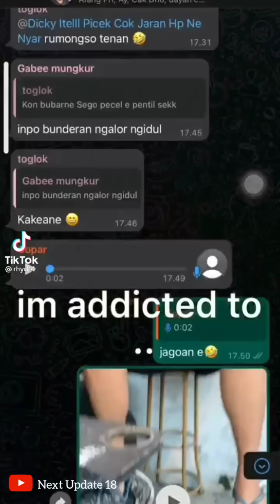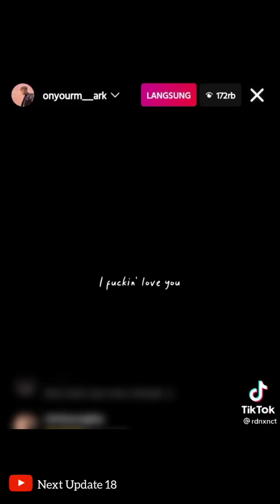Random Kpop Edits Video From Tiktok Part 3 #88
random Kpop Video From Tiktok Part 3 Tiktok Compilation Tiktok Edit BTS blackpink Twice itzy Got 7 aespa Nct Dream Nct u Nct 127 wayv superm Stray Kids ateez seventeen kpopers momoland txt tomorrow x together blink BTS army Moa nctzen stay reveluv midzy once SM entertainment big hit entertainment hybe entertainment JYP entertainment yg entertainment viral trending